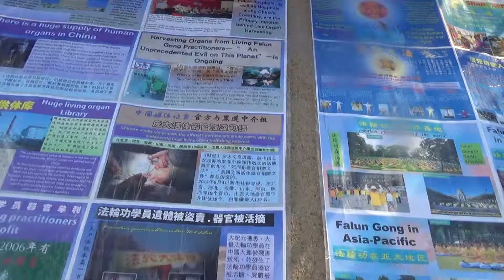End Persecution Of Falan Gong Sect In Communist China, US Says less..RR